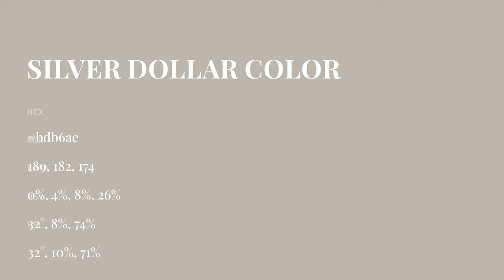Silver Dollar color bdb6ae hex color - Brown color - Cool color bdb6ae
What color is Silver Dollar ? bdb6ae hex color - Brown color - Cool color bdb6ae

Hex bdb6ae Color Code is also known as Silver Dollar color.

Hex bdb6ae Color code in RGB color code model is created after adding 74.12% red color, 71.37% green color and 68.24% blue color.
Hex bdb6ae Color code in CMYK color (process color) code model is generated after subtraction of 0% cyan, 3% magenta, 7% yellow and 25% black.